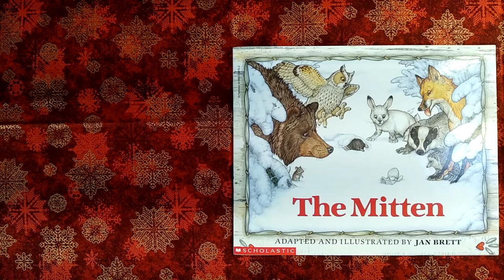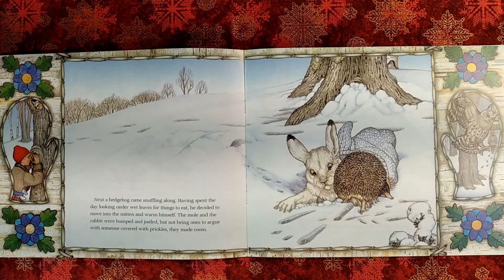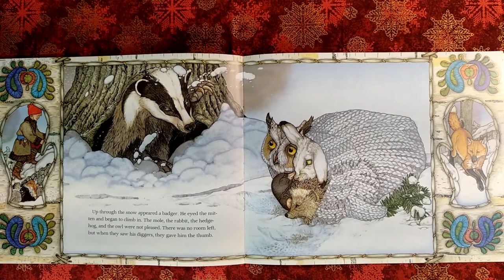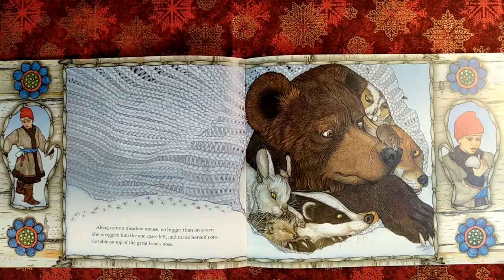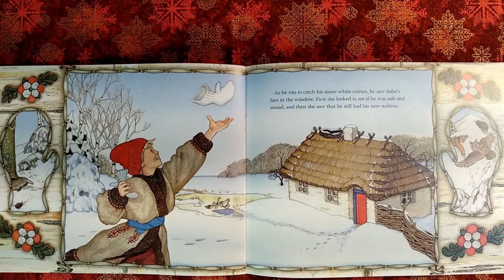MAMA READS: "The Mitten" - Adapted and Illustrated by Jan Brett